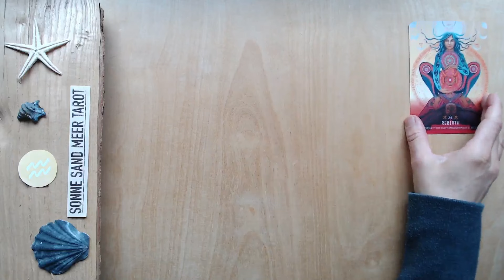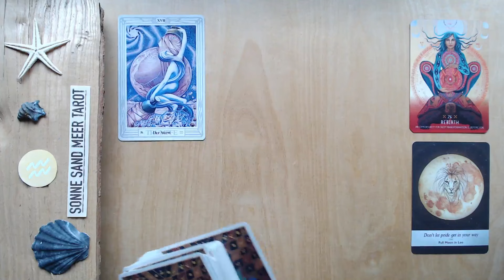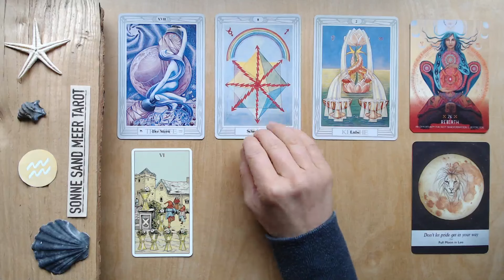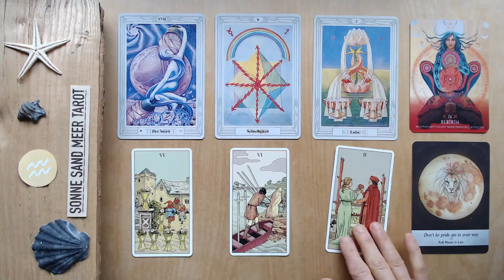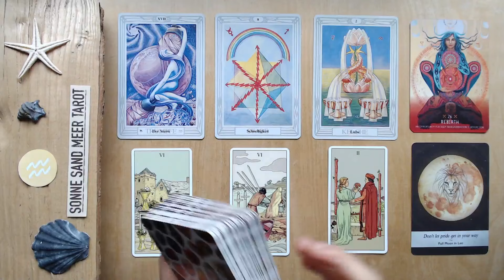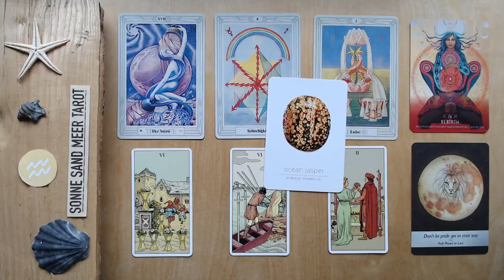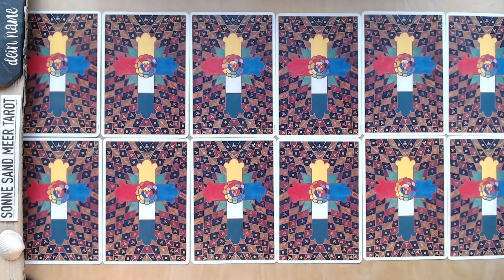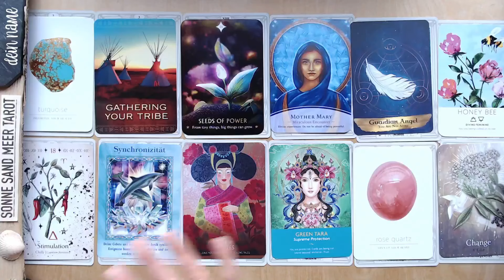WASSERMANN ♒️ TAROT WOCHENLEGUNG "GLÜCKLICHE WENDUNG 🌟" 05. - 11. FEBRUAR 2024 (KW06)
♒️ WASSERMANN TAROT WOCHENLEGUNG ♒️

Das TAROT WOCHENLEGUNG für den 05. - 11. FEBRUAR 2024 (KW06) für das Sternzeichen WASSERMANN. Die Wochenbotschaften gibt es jede Woche neu!

Die Tarot Wochenlegung für den WASSERMANN ist wie ein Wochenhoroskop für den Zeitraum von etwa einer Woche gültig - aber möglicherweise erreicht dich diese Wochenbotschaft auch genau dann, wenn du sie brauchst.  Das Wochenorakel kannst du auch für das Mondzeichen Wassermann oder den Aszendent im Wassermann anschauen.

Alle Tarot- und Orakelkartenlegungen dienen ausschließlich zur Unterhaltung. Du bist selbst für deine Entscheidungen und dein Leben verantwortlich. Sonne Sand Meer Tarot gibt keine medizinischen, rechtlichen oder finanziellen Ratschläge und übernimmt keine Verantwortung für persönliche Interpretationen der Kartenlegungen. Alle Legungen sind allgemeingültig und geben keine persönlichen Ratschläge. Hinweis: Als Amazon Partner verdiene ich an qualifizierten Käufen.

♒️ WASSERMANN TAOT WOCHENLEGUNG ♒️